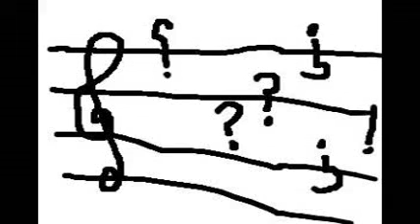Euphoric Midnight Bass - Disc 1 / Track 1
Euphoric Midnight Bass
Disc 1
Track 1

Known contributing artists - track titles:
MadTracker - Ultimate Bass (SPL Mix)

Info about the EMNB discs:
Originated from the SoundDomain forums.
Fan created compilation mix consisting of various musicians & albums.
Created by one of the forum moderators with assistance from forum members.

Check me out elsewhere? Pick your poison!

More Euphoric Midnight Bass Stuff!

Euphoric Midnight Bass - Disc 1 FULL ALBUM!

Euphoric Midnight Bass - Disc 2 FULL ALBUM!

Euphoric Midnight Bass - Disc 3 FULL ALBUM!

Euphoric Midnight Bass - Disc 4 FULL ALBUM!

ALL ATM9K VIDEOS!